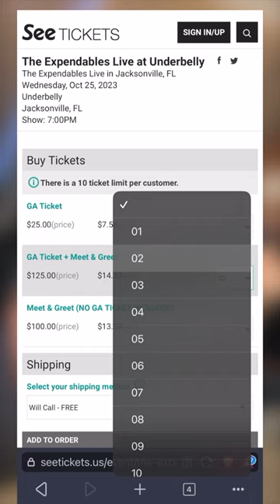Tour Bus Meet & Greets - The Expendables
Join us for a special meet & greet experience on our tour bus. Limited tickets available for all upcoming tour dates on The Pleasure Point Tour.